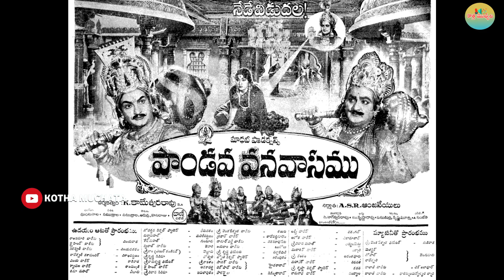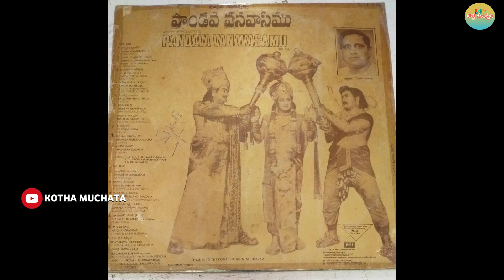NTR vs SVR.. ఇద్దరికీ జెలసీ.. బావగారూ అని పిలుచుకుంటారు కానీ.. Satyanarayana గారు చెప్పిన నిజాలివి.!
ఎన్టీఆర్‌కు డూప్‌గా ఎన్నో సినిమాల్లో నటించి మెప్పించిన సత్యనారాయణ గారికి.. ఎస్వీఆర్ గారితో కూడా అనుబంధం ఉంది.. మరి వీరిద్దరినీ చాలా చాలా దగ్గరగా చూసిన ఆయన్ను ఎన్టీఆర్, ఎస్వీఆర్ గార్లలో ఎవరు నెంబర్ వన్ నటుడు..? అని ప్రశ్నిస్తే సత్యనారాయణ గారు ఏం సమాధానం చెప్పారు. ఎస్వీఆర్ గారు సత్యనారాయణ గారిని ఎందుకు ఏడిపించారు..? వంటి వివరాలను ఈ వీడియోలో ఆయన మాటల్లోనే చెప్పుకుందాం.

CM Jagan Condolences To Kaikala Satyanarayana | సీఎం జగన్ సంతాపం

Chiranjeevi Cried After Seeing Kaikala Satyanarayana

Brahmanandam at Kaikala Satyanarayana Demise

Kaikala Satyanarayana Nephew Rambabu About Kavuthavaram Village | Kaikala Favourite Place

Kaikala Satyanarayana: విషాదంలో తెలుగు సినీ పరిశ్రమ..| Krishnam Raju | Superstar Krishna

Director Sunil Kumar Reddy About Kaikala Satyanarayana Production House | KGF Movie

కైకాల సత్యనారాయణ కన్నుమూత | Actor Kaikala Satyanarayana Passes Away

Veteran Actor Kaikala Satyanarayana Passes Away | సినీ నటుడు కైకాల సత్యనారాయణ కన్నుమూత

అనారోగ్య సమస్యతో కైకాల కన్నుమూత | Veteran Actor Kaikala Satyanarayana Passes Away

Kaikala Satyanarayana Passes Away At Age Of 87

Breaking News : Veteran Telugu Senior actor Kaikala Satyanarayana passes away

Kommineni Srinivasa Rao About Kaikala Satyanarayana

కైకాల సత్యనారాయణ గారి ఇంటి నుండి ప్రత్యక్ష ప్రసారం | | Kaikala Satyanarayana No More

Senior Actor Kaikala Satyanarayana Last EMOTIONAL Video | Kaikala Satyanarayana Passes Away

Senior Actor Kaikala Satyanarayana Life Story | Kaikala Satyanarayana Passed Away

Nirmala Drunken Comedy With Kaikala & Allu Ramalingaiah

సీనియర్ నటుడు కైకాల సత్యనారాయణ కన్నుమూత | Senior Actor Kaikala Satyanarayana Passes Away

దిగ్భ్రాంతిలో తెలుగు చిత్ర పరిశ్రమ.. | Veteran Actor Kaikala Satyanarayana Passes Away

Kaikala Satyanarayana Last EMOTIONAL Words | Senior Actor Kaikala Satyanarayana Passes Away

కైకాల ఇంటి దగ్గర నుంచి ప్రత్యక్ష ప్రసారం | Actor Kaikala Satyanarayana Passes Away

Senior Actor Giri Babu Home Tour | Giri Babu Awards | Telugu Home Tours

Director Kodandarami Reddy About Kaikala Satyanarayana

Kaikala Satyanarayana Passes Away : గొప్ప నటుడ్ని కోల్పోయాం

Junior Ntr Comments On Kaikala Satyanarayana| Kaikala Satyanarayana Last Journey

Actor Banerjee About Kaikala Satyanarayana | Kaikala Satyanarayana Passes Away

Live: కన్నీళ్లు తెప్పిస్తున్న కైకాల సత్యనారాయణ చివరి మాటలు || Kaikala Satyanarayana Last Words

Tollywood Celebrities Visuals at Kaikala Satyanarayana House

Actor Madala Ravi About Kaikala Satyanarayana | Kaikala Satyanarayana Passes Away

తీవ్ర అనారోగ్యంతో ఇబ్బంది పడ్డారు : Kaikala Satyanarayana Brother

Director Raghavendra Rao Emotional Words About Kaikala Satyanarayana